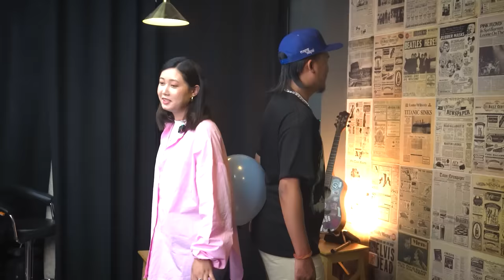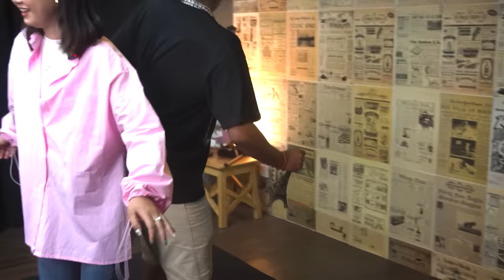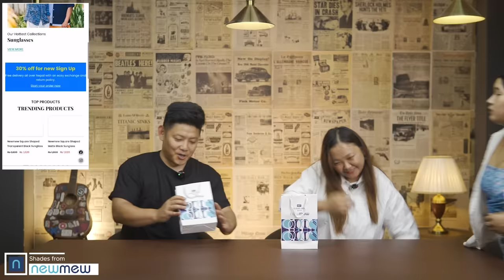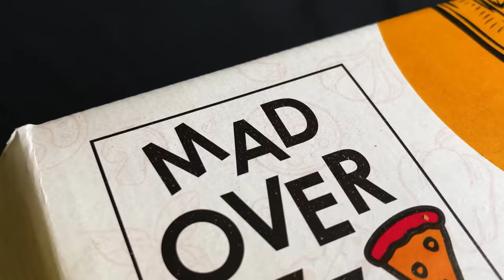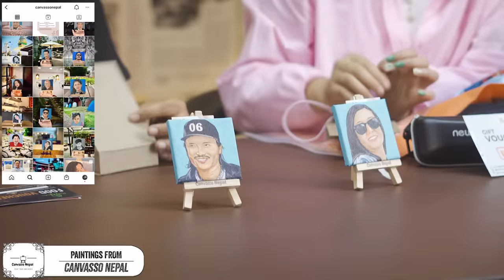Couples Relationship Test